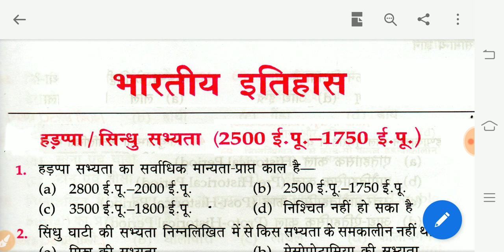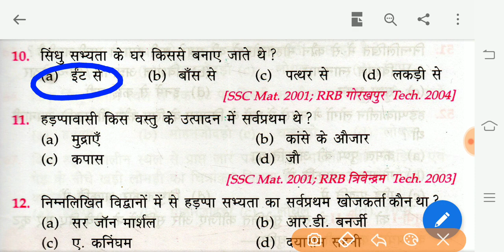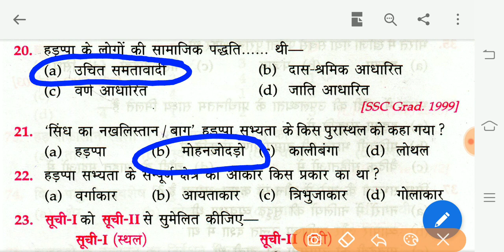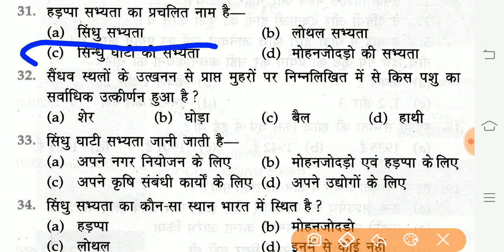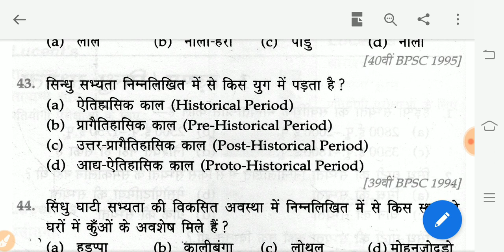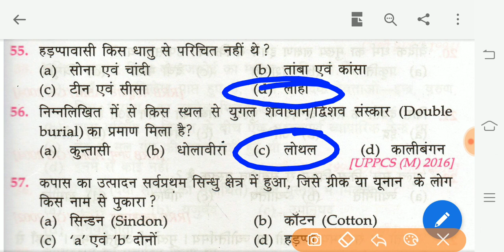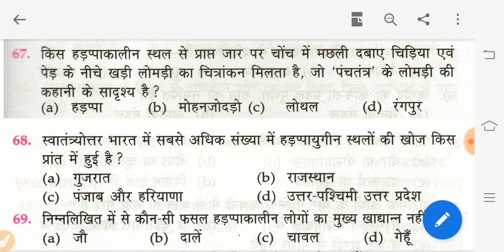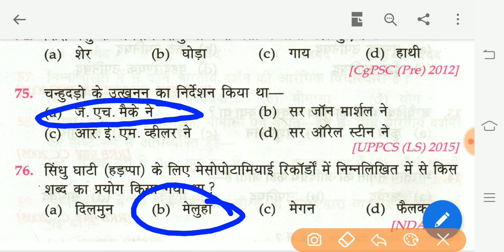हड़प्पा / सिन्धू सभ्यता | Indian History || भारतीय इतिहास || Ns 24 India